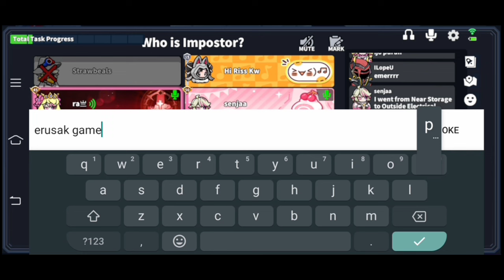JOKER MEMBODOHI KONTEN KREATOR!!! - SUPERSUS INDONESIA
Halooo para Sobat EELEMEHH sekalian
Selamat datang di channel KHIRAN.
Terimakasih yang udah support channel ini hingga sekarang

NICK : YT.KHIRAN